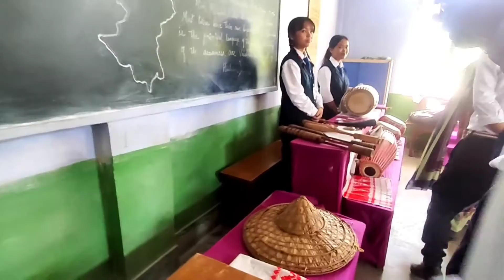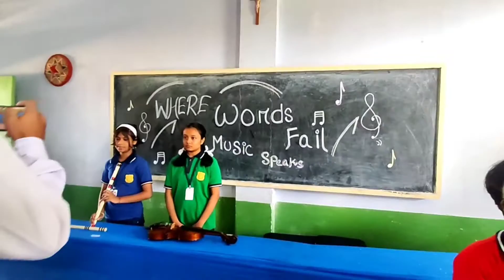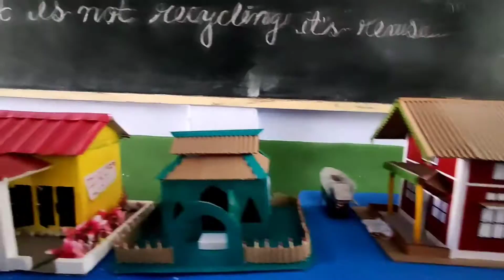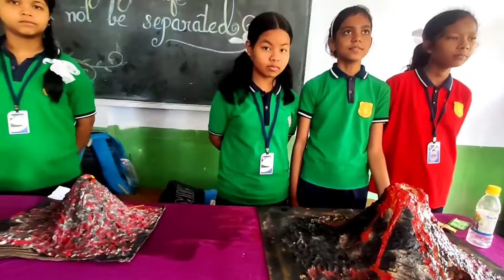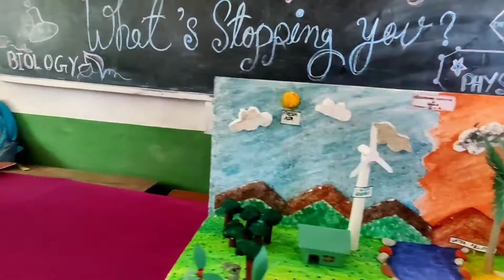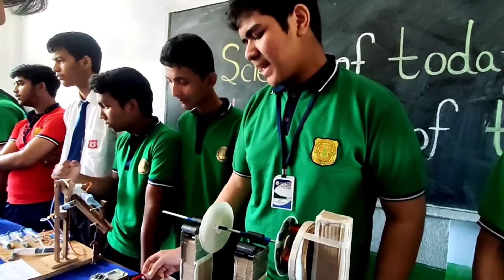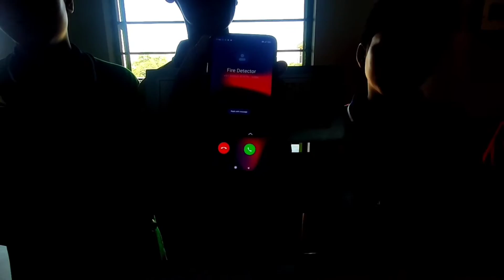Science exhibition at B.V.F.C model hr.sec.school @namrup..